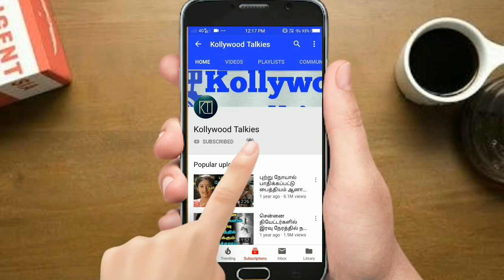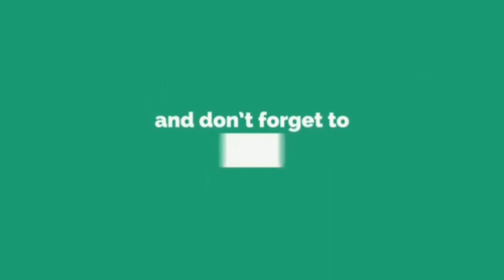சற்றுமுன் காதல் திருமணம் செய்த பிரபல நடிகை மாப்பிள்ளை யார் தெரியுமா | TAMIL NEWS